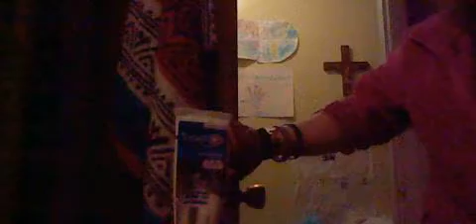45 GANGSTALKED-REMINDER CALL FOR LOWES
GOOD NIGHT BE SAFE AND MANY PRAYERS. SEE YOU TOMORROW BIG HUGS.